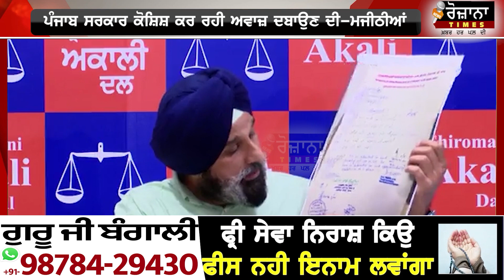ਪਹਿਲਾ ਸਿੱਖਾਂ ਤੇ NSA ,ਹੁਣ ਮੁਲਾਜ਼ਮਾ ਤੇ ESMA CM ਪਟਵਾਰੀਆਂ ਨੂੰ ਲੈ ਕੇ ਕਰਨਗੇ U-TURN ? ਹੋਵੇਗਾ ਵੱਡਾ ਫੈਸਲਾ !